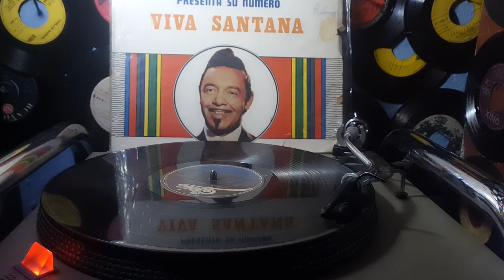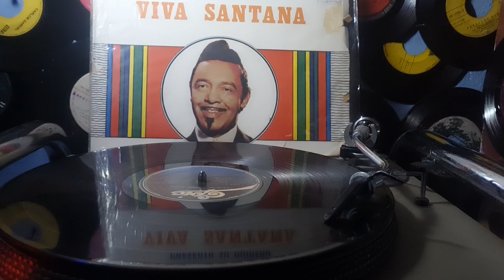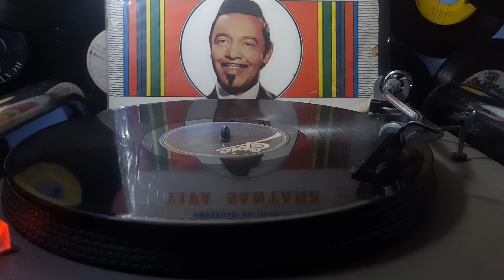PEREZ PRADO / MAMBO N°5